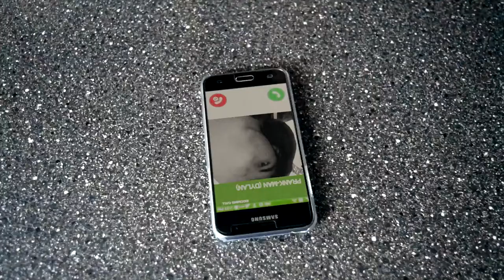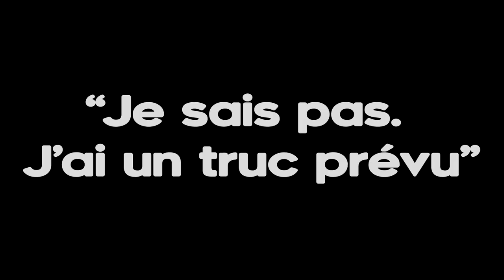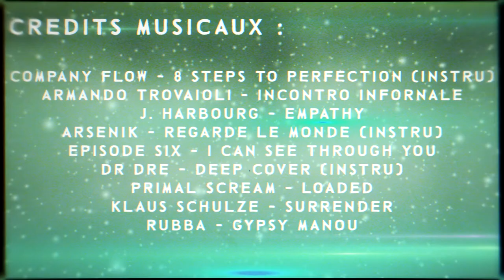INSTINCT #8 - SEUL CONTRE TOUS (S2E2)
Yo, on enchaine sur l'épisode 8 d'instinct, aujourd'hui on parle de Gaspar Noé et de Seul contre tous, et on va parler de gros porc bourgeois homosexuels.
INSTINCT SAISON 2 EPISODE 2 - EPISODE 8 DE INSTINCT
Crédits musicaux :
Company Flow - 8 steps to perfection (instru)
Armando Trovaioli - Incontro Infornale
J. Harbourg - Empathy
Arsenik - regarde le monde (instru)
Episode Six - I Can See Through You
Dr Dre - Deep cover (instru)
Primal Scream - loaded
Klaus Schulze - Surrender
Rubba - Gypsy Manou
WhatDaQuoi 2018